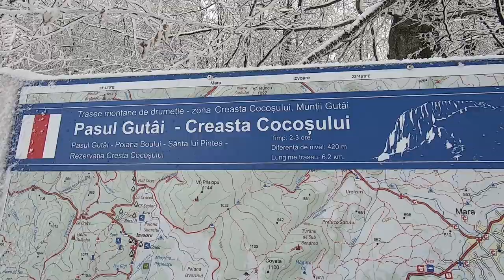Feerie în Munții Gutâi 25.11.2023